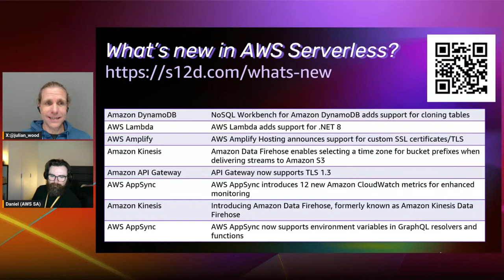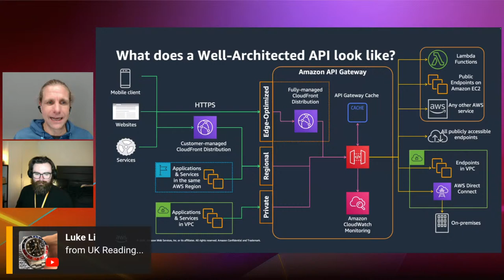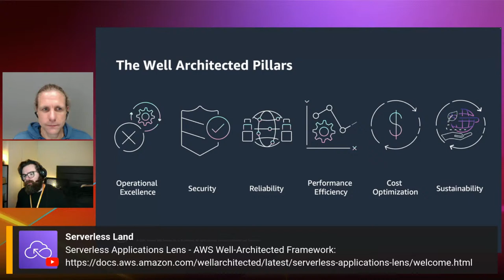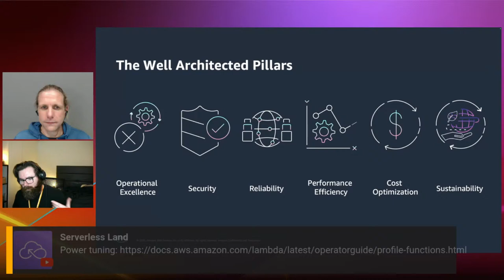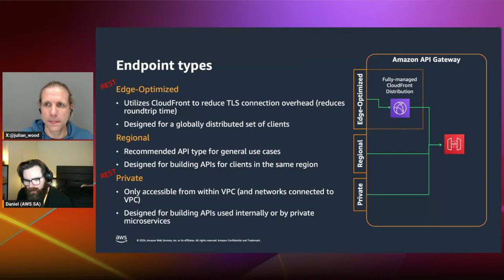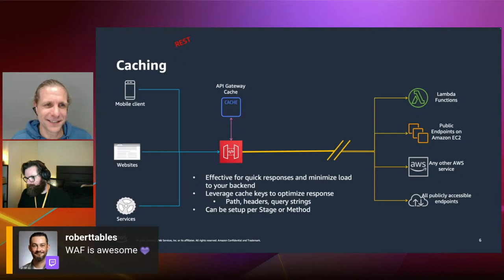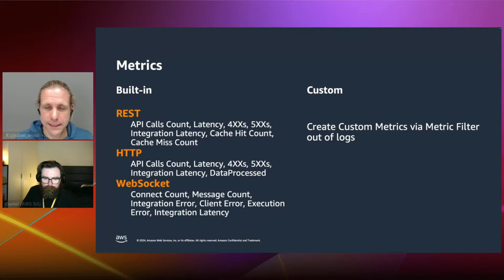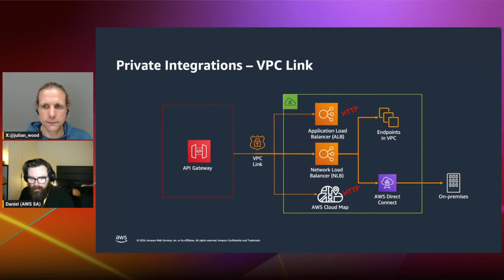Building well architected API Gateway APIs | Serverless Office Hours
Learn best practices and common pitfalls when using Amazon API Gateway.

Solutions Architects, Zac Burns and Daniel Woods, join Julian Wood to take you through the stages of building APIs. Learn about endpoint selection for your global client base. Discover authorization options and resource policies. Understanding caching for performance and effective observability. See how you can use direct integrations with managed services or use the power of Lambda to back your APIs.

We are also available to answer any of your serverless questions.

Serverless Applications Lens - AWS Well-Architected Framework
Building well-architected serverless applications

Chapters:
00:00 Intro
02:00 Last Week in AWS Serverless
05:15 Understanding well-architected
07:44 API Gateway options
17:30 Well-architected Pillars
31:08 Endpoint types
34:38 Types of authorization
42:34 Caching
45:10 Metrics
50:40 Logging
53:00 Tracing
55:12 Integrations